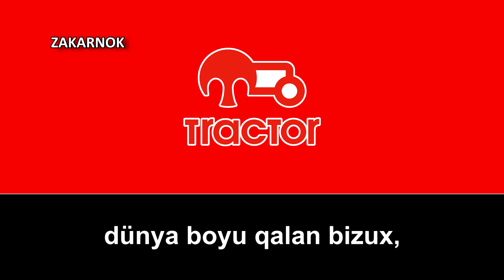Himno del Tractor SC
Página oficial del club:
El Tractor Sports Club (en persa, باشگاه فرهنگی ورزشی اقتصادی تراکتور‎, Bāshgāh-e Farhangi-ye Varzeshi-ye Eqtesādi-ye Terāktur), comúnmente conocido como Tractor, y anteriormente como Tractor Sazi,​ Tıraxtur o Tiräxtur, es un club de fútbol iraní con sede en la ciudad de Tabriz, en el Azerbaiyán iraní, y propiedad de la Compañía de Fabricación de Irán Tractor. El club juega en la Iran Pro League.

El Sahand Stadium
En la Iran Pro League 2010-11 el promedio de asistencia en los partidos como local en el Estadio Yadegar-e-Emam fue de más de 60 000 espectadores.